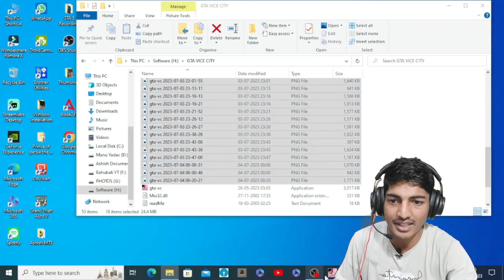Why GTA Vice City Ultra Graphics Might Surprise You ft. Bahubali Gamer